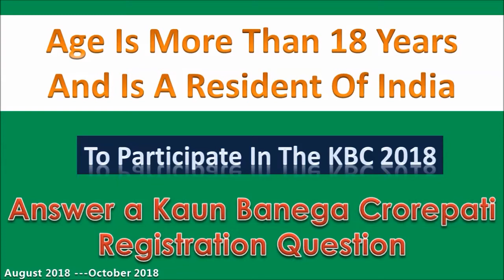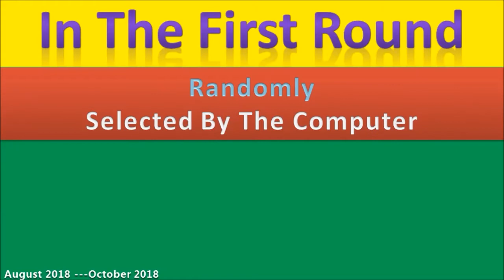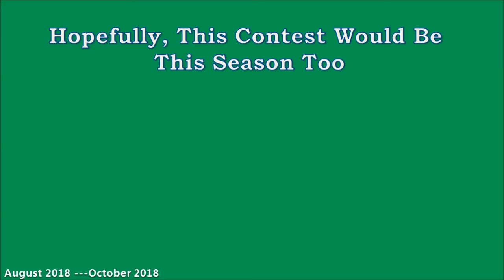KBC SEASON 10, 2018 COMING SOON ,KBC Season 10 Coming soon…..”Year 2018, Month August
KBC SEASON 10 , 2018KBC Season 10 Coming soon…..”Year 2018, Month August